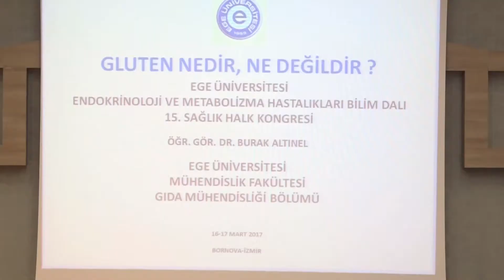Bornova’da sağlık için özel çalışmalar